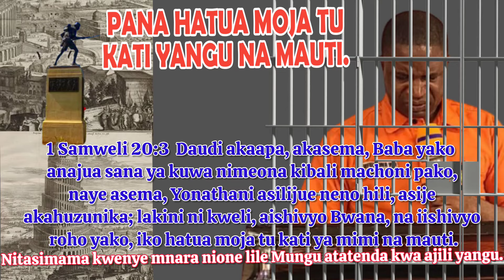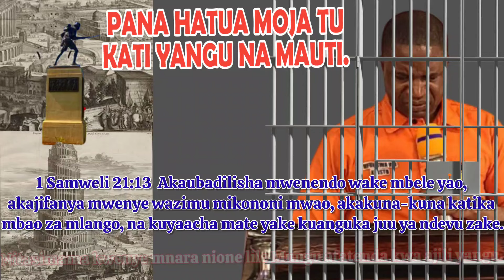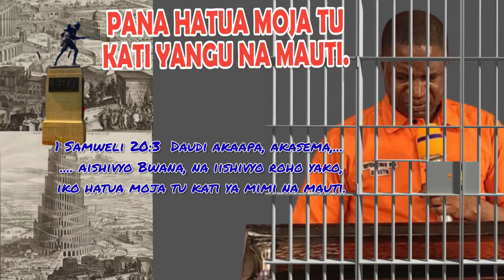Nitasimama kwenye mnara nione lile Mungu atatenda. Mbarikiwa Mwakipesile official music